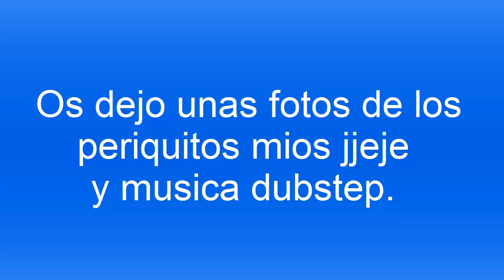Criadero de periquitos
Hola os dejo el video jajaja.